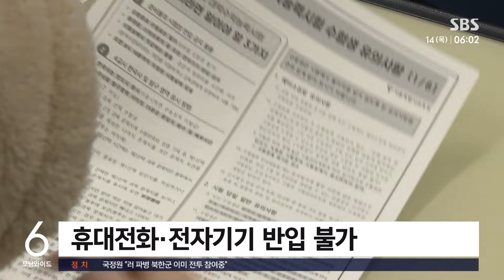'수능 한파' 올해는 없다…이 시각 서울 용산고 / SBS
〈앵커〉

대입 수학능력시험이 오늘(14일) 전국에서 치러집니다. 현재 전국의 기온은 10도 안팎으로 날씨는 수능 시험일 치고는 포근합니다. 수험생 여러분, 열심히 준비한 만큼 시험 잘 치르길 바랍니다. 수능시험장에 나가 있는 취재 기자 연결합니다.

박재연 기자, 오늘 수험생들 몇 시까지 고사장에 들어가야 하나요?

〈기자〉

저는 지금 서울 용산고등학교 앞에 나와 있습니다.

아직은 입실을 앞둔 이른 시간이라 학교 앞은 조용한 분위깁니다.

기온도 10도를 웃돌면서 예년 같은 수능한파는 느껴지지 않습니다.

오늘 수능에는 지난해보다 1만 8천여 명 많은 52만 2천여 명의 수험생이 응시합니다.

전국의 1282개 시험장에서 8시 40분부터 시험이 시작됩니다.

수험생들은 30분 전인 8시 10분까지 입실을 완료해야 합니다.

오늘 교통 문제로 지각하는 수험생이 없도록 시험장 주변과 주요 교차로 등에는 경찰 등 지원인력이 배치됩니다.

서울 지하철도 오전 6시부터 10시까지 집중 배차 시간으로 평소보다 31회 추가 운행합니다.

〈앵커〉

네, 수험생들이 시험장에 꼭 챙겨 가야 할 것들 하나하나 짚어주시죠.

〈기자〉

네, 우선 시험장을 잘못 찾아가는 일이 없도록 집에서 나올 때 수험표에 기재된 시험장 위치를 꼭 다시 한번 확인해야 합니다.

수험표와 신분증 반드시 지참해야 하고요.

수험표를 분실한 경우엔 시험장 내에 있는 시험 관리본부로 가서 다시 발급받을 수 있습니다.

지각 등 급한 상황엔 112 등에 도움을 요청할 수 있습니다.

시험장에 휴대전화와 태블릿 PC, 전자시계, 블루투스 기능이 있는 이어폰 등은 가지고 가면 안됩니다.

부정행위로 시험이 무효처리 될 수 있는데, 모르고 가져왔다면 1교시 시작 전에 감독관의 지시에 따라 제출해야 합니다.

아날로그 시계와 검은색 컴퓨터용 사인펜, 흰색 수정 테이프, 샤프심은 소지할 수 있습니다.

(현장진행 : 박영일, 영상편집 : 윤태호)